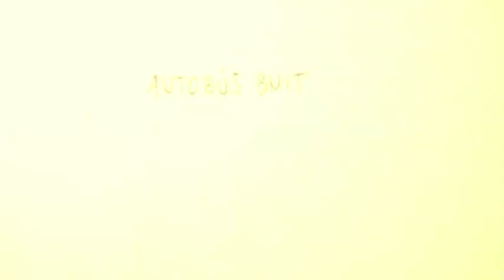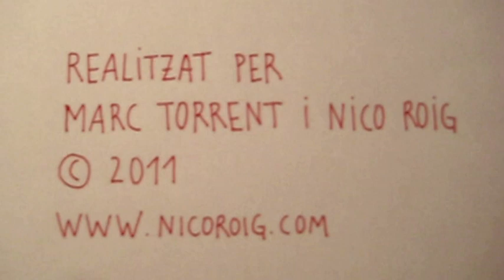Nico Roig | Autobús Buit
Autor: Nico Roig
Cançó: Autobús Buit
Disc: Tonada del genoma humà
Any: 2011
Segell: Amniòtic Records
Directors del clip: Marc Torrent i Nico Roig